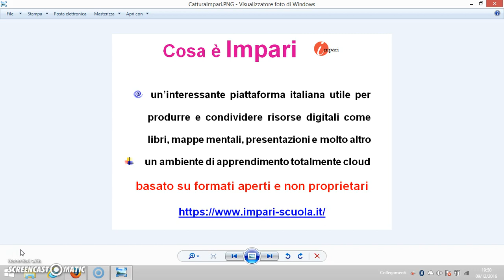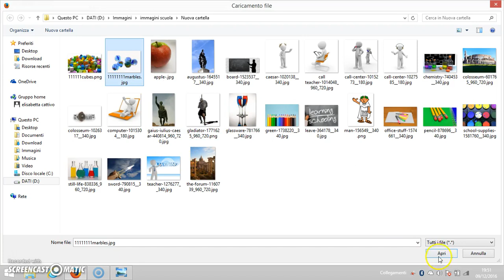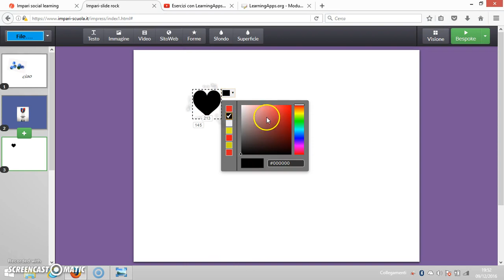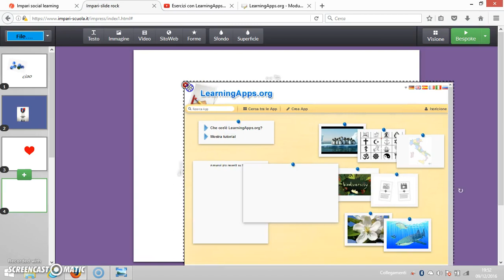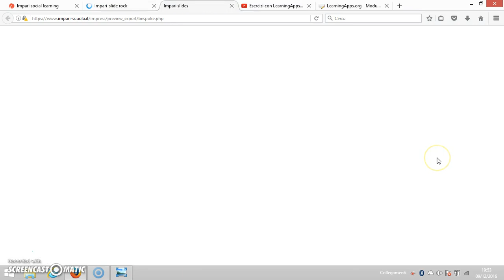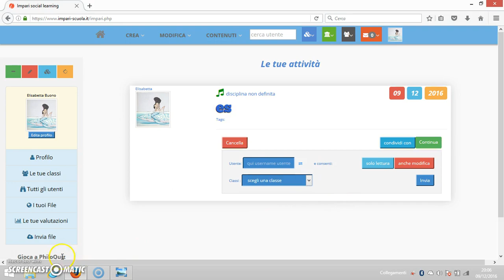Piattaforma Impari: come creare presentazioni dinamiche-in 6 minuti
Una piattaforma gratuita tutta italiana con strumenti davvero interessanti: vediamo come creare una presentazione